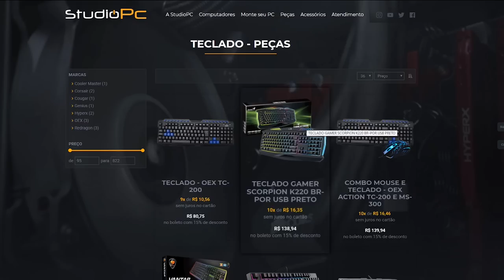UFC 3: TENHO UM NOVO RIVAL, PRECISO MOSTRAR QUEM MANDA